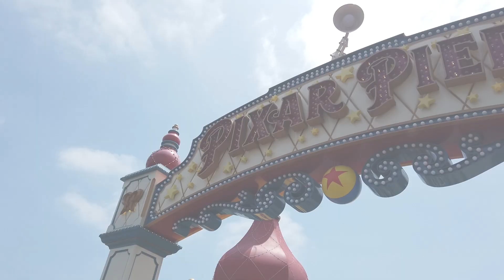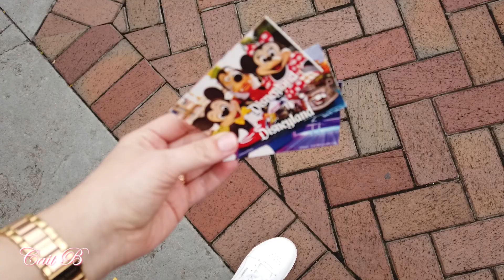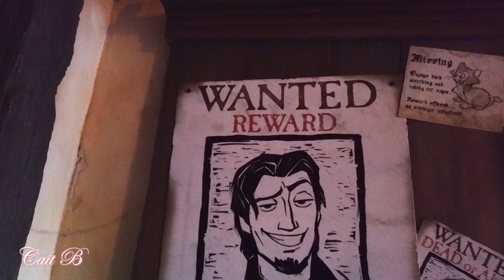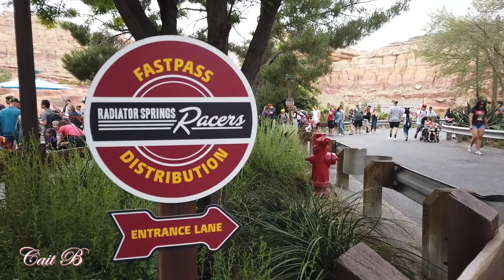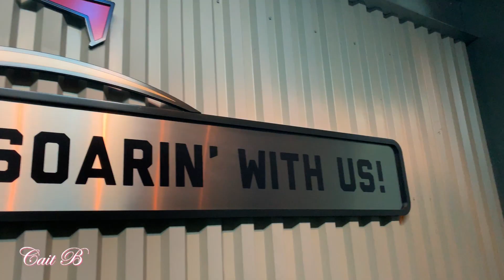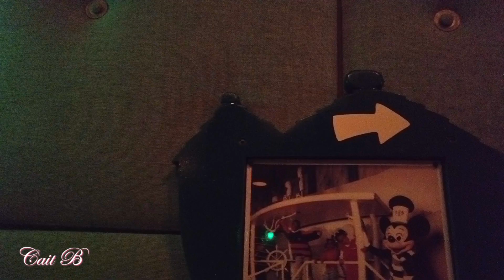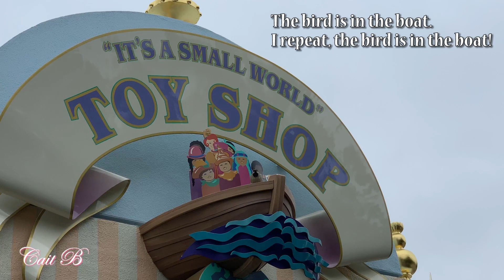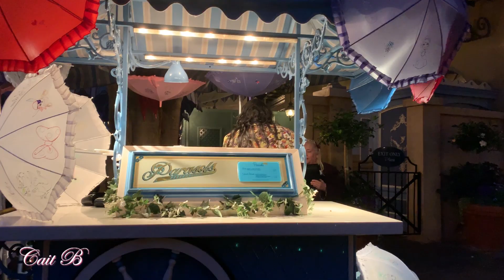MY DISNEYLAND VLOG 2019 | Cait B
MY DISNEYLAND VLOG 2019
💗 Instagram // Twitter // Snapchat: @facesbycaitb

As you all know, I loooove all things Disney. And since I have transformed myself into many a princess (see my fun Instagram linked below), I feel a very strong attachment to Disneyland. I’m so glad I was able to go on a trip, meet up with family, and just enjoy being a kid again!

I got to see California Adventure for the first time in years and Pixar Pier and the Radiator Springs Racers were certainly highlights! And while I was disappointed that the Disneyland castle was being renovated for the opening of Galaxy’s Edge, I still felt the magic.

Stay tuned for next week’s video which is… *drum roll, please* …my California vacation vlog 2019! (It may or may not include a celeb or two and some pretty cool makeup. Just saying.)

Be kind. Be smart. Be glamorous.
C xx

🎀 S N A P C H A T: facesbycaitb

💗 Joshua 1:9 💗